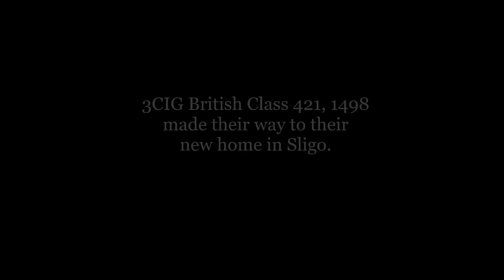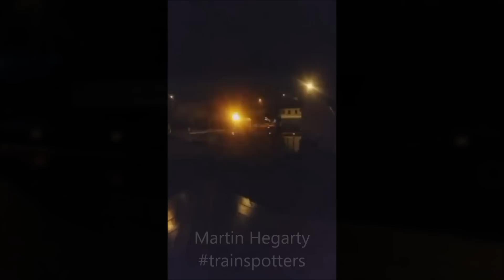Quirky Glamping Train Journey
This video is dedicated to all our followers and subscribers who stayed up all night to join our trains on its journey from Dublin Port to Enniscrone, Sligo. Special thanks to Neil Dinnen for the photo.